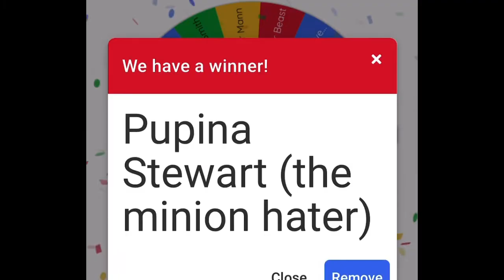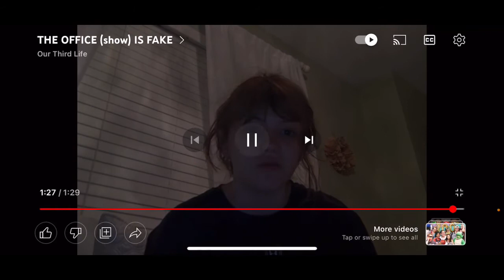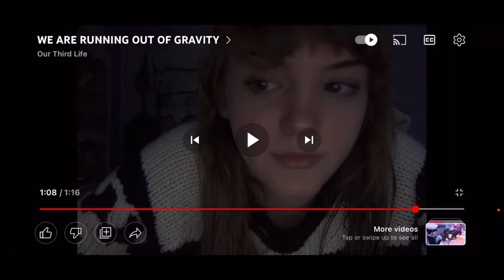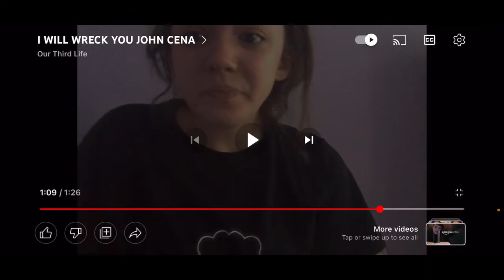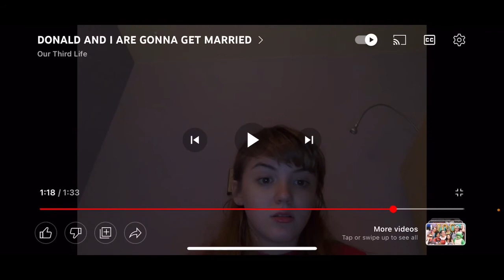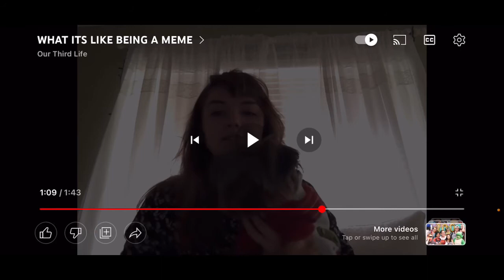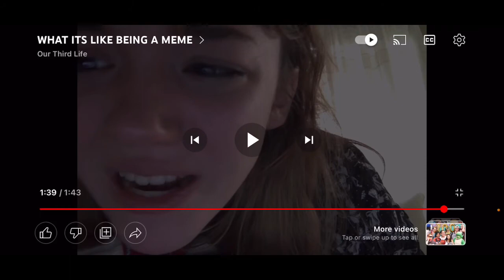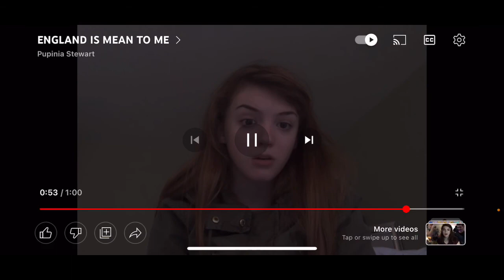I’m going to react to Pupinia Stewart(AKA THE BEST YOUTUBER EVERRRRR)